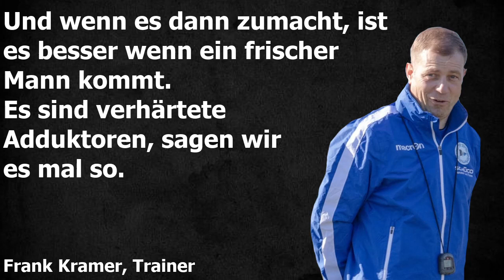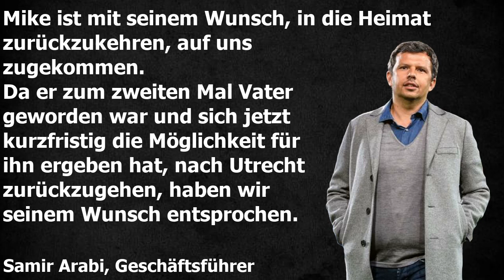Alm-Update #21 - Czyborra wohl bald Armine / Entwarnung bei Brunner / Van der Hoorn verlässt Arminia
Die Themen für die heutige Ausgabe Alm-Update lauten:

1 Czyborra ist wohl bald Armine

2 Entwarnung bei Brunner

3 Van der Hoorn wechselt in die Heimat

4 Die Kulturwoche startet bald

Kooperationspartner:

Superbowl Bielefeld

Fanpuls

Mein Equipment

Tastatur + Maus

Softboxen

Ringlicht

Mikrofon

Webcam

Monitor 1

Monitor 2

HP LP2275w